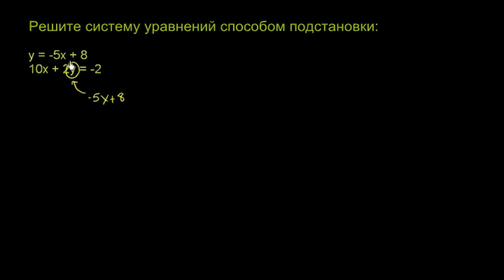Способ подстановки 2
В этом видео показано, как решить систему уравнений способом подстановки. А также лектор объясняет, как, решая систему уравнений алгебраическим способом, определить, имеет или не имеет система решение.

В этом видео для обозначения углового коэффициента автор использует переменную «m». В русскоязычной литературе угловой коэффициент принято обозначать буквой «k».

Это видео -- русская версия видео "Substitution Method 2" Академии Хана Перевод и дублирование выполнены командой проекта «Study Planner»

This video is a Russian dubbed version of the Khan Academy video "Substitution Method 2" The translation and sampling are made by the «Study Planner» team